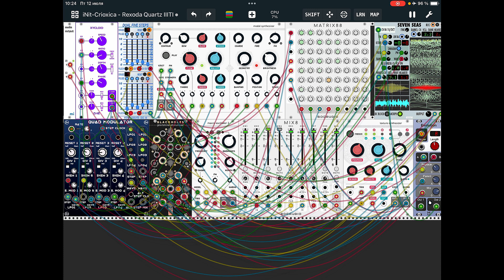iNit-Crioxica ~ Cursed Vector III [Unfiltered Audio SILO] miRack